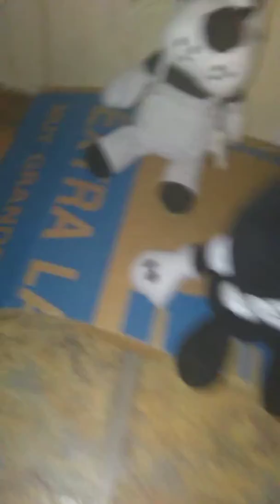The complete pizzeria (it's only a tour and test